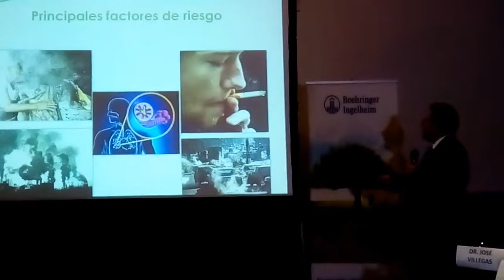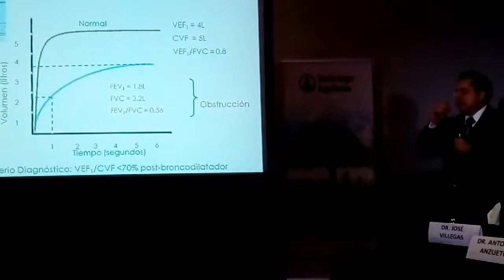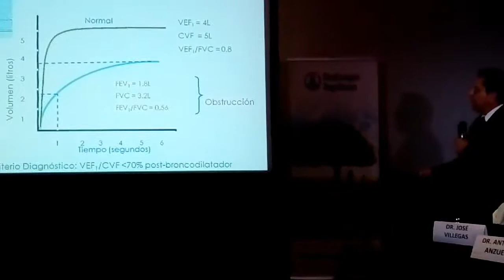Dr. José Villegas Elizondo y Dr. Antonio Anzueto, 76 Congreso Neumología y Cirugía de Torax.